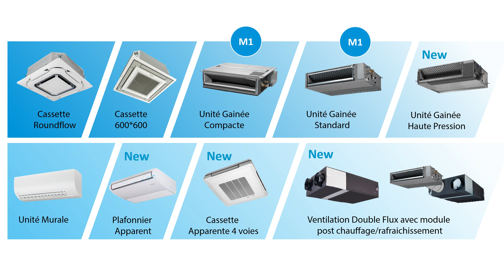6 minutes pour tout savoir sur le VRV 5 à récupération d'énergie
Nouvelle gamme VRV-5 à récupération d'énergie

Fonctionnant au réfrigérant R-32, elle participe pleinement à l’objectif de décarbonation des bâtiments en utilisant un réfrigérant dont l’empreinte carbone est réduite de 71 % tout en apportant le confort ultime de la production simultanée de chauffage et de rafraîchissement. De surcroît, la récupération d’énergie permet de baisser la consommation électrique.